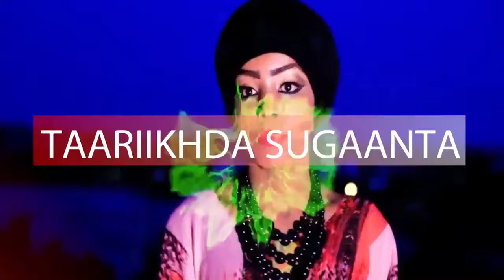Siman vs eglan